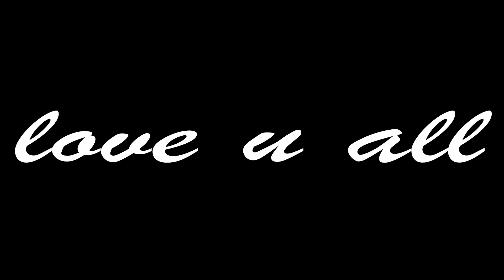Best Slow Motion PubG Montage | Mr Gyrate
Pubgtrending pubgviral pubg | iphone 11

MOBILE PLAYER :- ( thumb player )